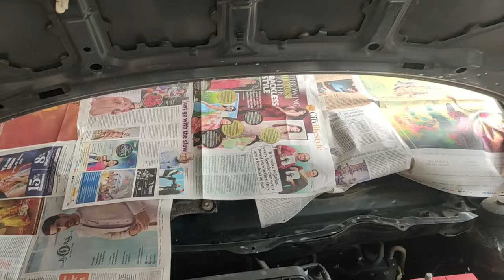Maruti Suzuki Ciaz Complete Car Denting, Painting And Polishing . Full Car Restoration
Friends Aaj ke is video me bataya gaya hai ki Maruti Suzuki Ciaz Full Car Denting, Painting And Polishing kaise kare . Full Car Denting Painting And Polishing ke liye kya kya steps hai dekhe Aaj ke is video me full details me
Denting Painting And Polishing Karne ke liye kuch Major Process hai
Remove Four wheel side Fender lining ( Gola )
Remove Front Bumper And Remove Rear Bumper
Remove Front Both Headlight
Remove Rear Both Tail light
Remove Front Coil Panel ( wiper blade cover )
Remove Wiper Blades And wiper moter
Remove Number Plates front and rear
Remove All doors Pad ( Door Cover)
Remove All Doors winder
Remove all doors Glass
Remove Chrome Panels
Remove Front both sides mirror
Remove all doors beedings
Remove all doors channel, Garnish Patti, outer and inner Garmit
Remove Top Rubber cover both sides
Remove all front and rear light
Wash full car with water 💦
Ready for complete car painting
Remove All Dents small and higher

More information about Car Denting And  Painting
Denting And Painting is of two components one is Removing Dents, scratches on the vehicle external body are removed and remade to look like how it looks before deformation. Second is painting body with the nearest matching paint .

Thanks 🙏🙏